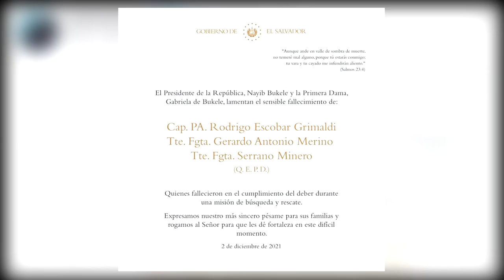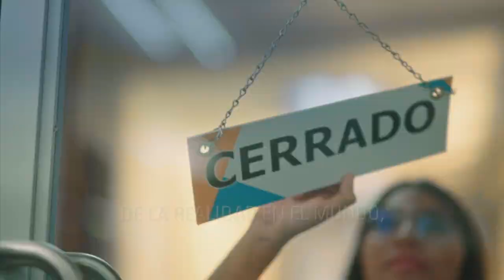Noticiero LPG 3 de diciembre: Localizan los restos del hijo del Ministro Monroy luego de accidente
Autoridades y cuerpos de salvamento confirmaron este viernes haber encontrado los restos de los tres tripulantes de la aeronave de la FAES accidentada ayer frente a la costa, en el departamento de La Paz. Los restos del teniente de fragata Gerardo Merino, hijo del Ministro de Defensa, René Merino Monroy, fueron hallados la noche del jueves.

¡Visítenos!